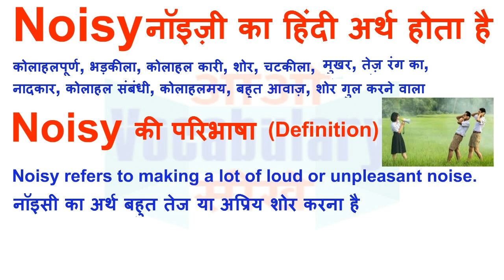Noisy Meaning in Hindi | Noisy Definition | Noisy Ka Matlab Kya Hota Hai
Noisy का हिन्दी मतलब
Noisy का हिन्दी अर्थ, Noisy की परिभाषा,
Noisy का अर्थ हिन्दी में, Noisy का इंगलिश अर्थ, Noisy का उच्चारण और उदाहरण वाक्य। Noisy का हिन्दी मीनिंग, Noisy का हिन्दी अर्थ, Noisy का हिन्दी अनुवाद